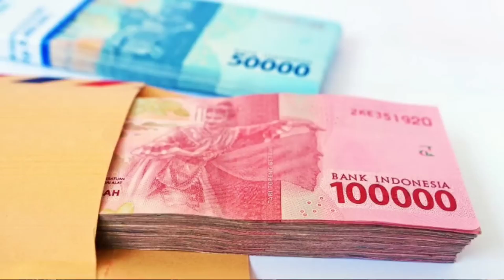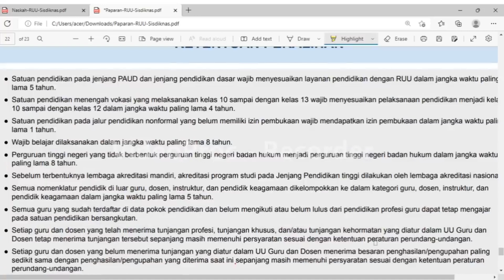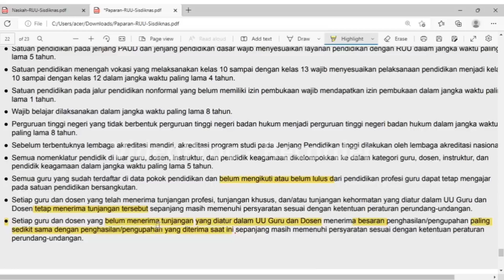Nominal Besaran Tunjangan Pengganti Sertifikasi Jika Resmi Diputihkan Pemerintah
Sertifikasi
Sertifikasi 2022
Sertifikasi cair
Sertifikasi dihapus
Tunjangan guru
Ppg
Ppg daljab
Ppg prajabatan